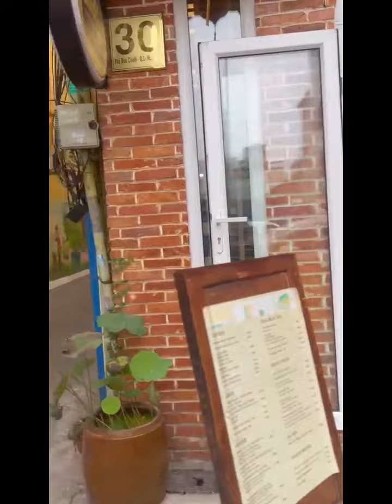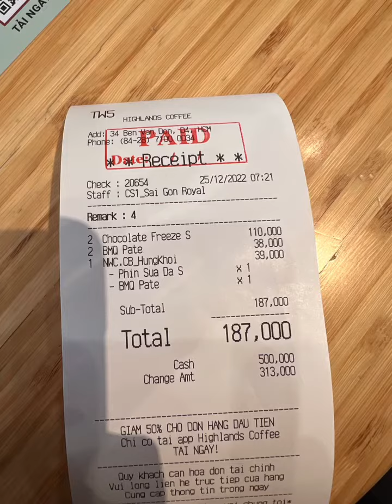4...Vietnam kiddos dạo chơi SaiGon